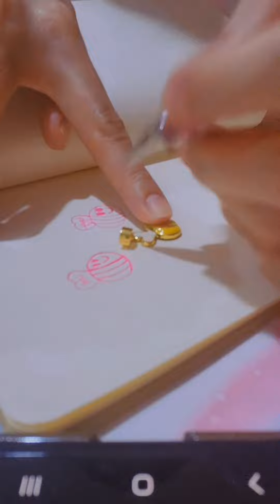🐝Drawing little cute bees makes me calm & happy♥️I love my bee pendant#drawing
Drawing little cute bees make me Happy and calm 🩷♥️🐝

I love Bees because my grandpa's name is "SongBee" ❤️💕